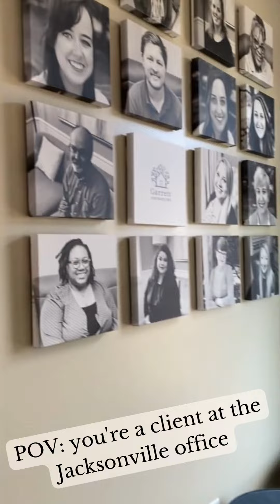Jacksonville Location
Ever wonder what it will be like to show up to your first appointment at Garrett Counseling in Jacksonville, Alabama? Watch here so you will know what to expect!